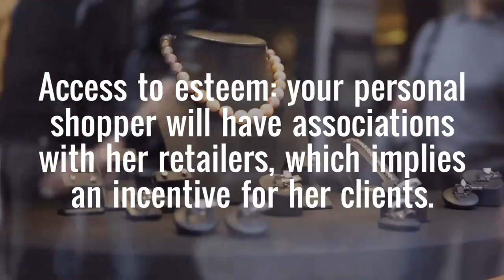Why You Need A Personal Shopper?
Learn More About "Why You Need A Personal Shopper?":
The meeting with your personal customer keeps going around thirty minutes, amid which time you'll talk about your prerequisites and spending plan. They will likewise exhort you on hues and outlines for your picture and way of life